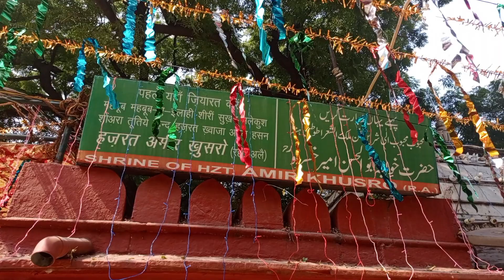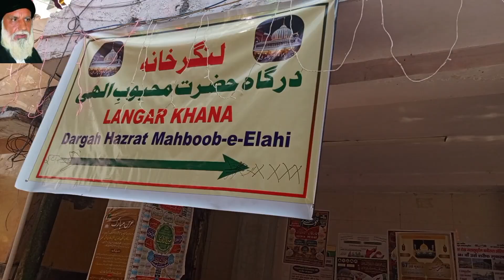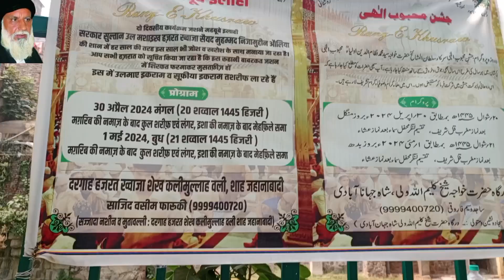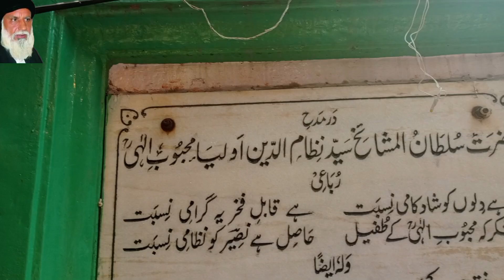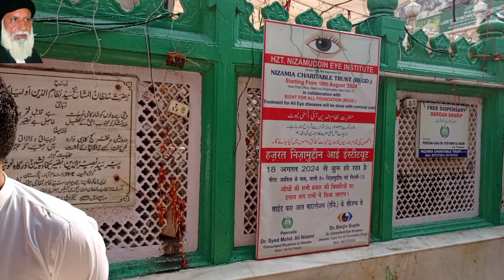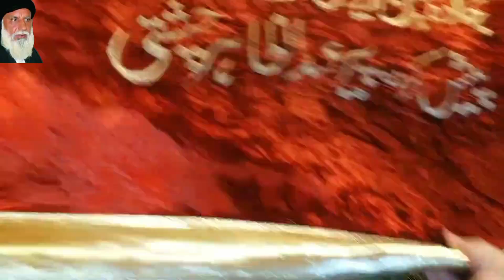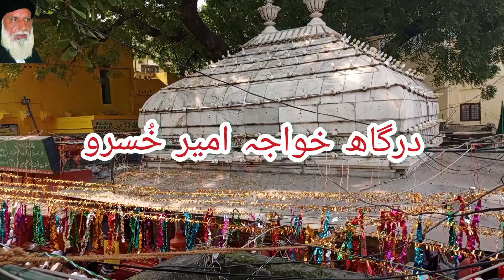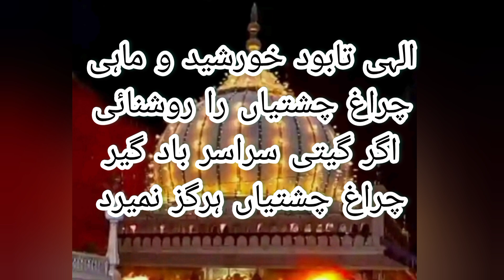Uras e Pak khawaja Nizamuddin Aulya Dehlvi R a 2024 ka uras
19 to 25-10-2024  عرس پاک خواجہ نظام الدین اولیاء